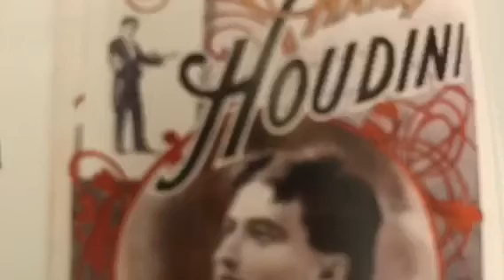Harry Houdini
Harry Houdini Written By Vicki Cobb- Book Trailer